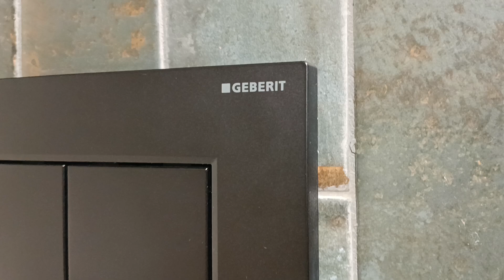Geberit 115.883.16.1 Sigma30 Клавіша змиву, подвійний змив, легкоочисна поверхня, чорний мат/чорний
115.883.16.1 Sigma30 Клавіша змиву, подвійний змив, легкоочисна поверхня, чорний мат/чорний